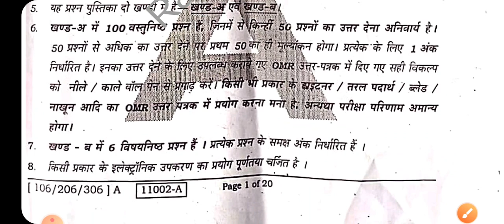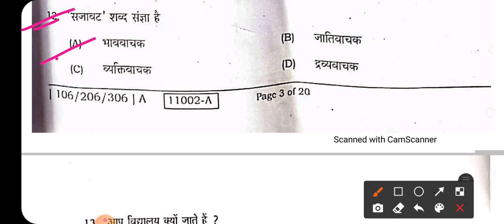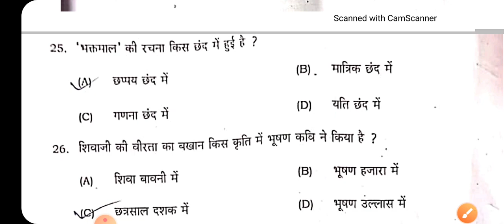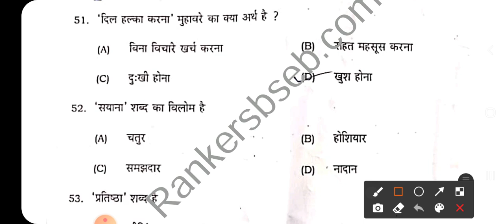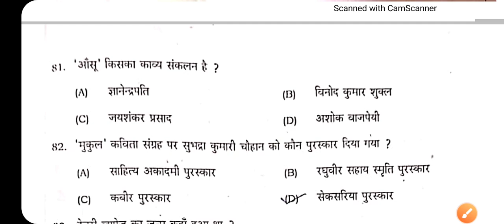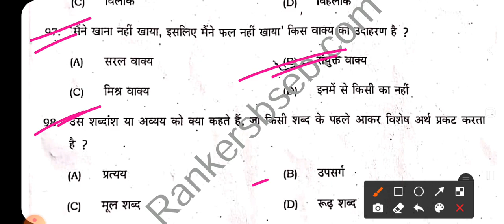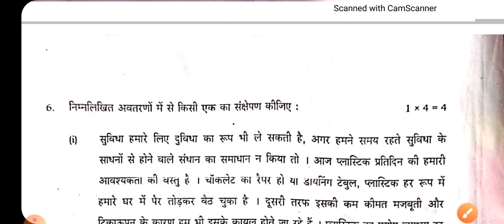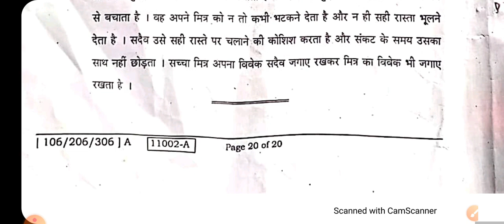12th Hindi Sent-up Exam Subjective Question 2022 |12th Hindi Objective Questions Answer Key Sent-up🔥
12th Class Hindi- हिंदी Sent Up Exam Answer Key 2021|Hindi Sent Up Exam Question Paper Solution 2021#biharboard_study​ sent_up_exam_2021​ hindi​ hindi_sent_up_exam_2021​important_questions_2022​ biharboard​

Bihar Board 12th Sent Up Exam Hindi Objective
Hindi Objective.I hope ki Aap Sabhi Ko Video Bahut
Queries Solve :-
1. Bihar Board Sent Up Exam
2. 12th Sent Up Exam 2022
3.Hindi Objective Answer Key Sent Up Exam
4. 12th Sent Up Exam 2022 Hindi Objective Answer
Key
6.12th Sent Up Exam Hindi Question Paper
7. Bseb Sent Up Exam 2021-22 Chemistory Answer
8.Sent Up Exam 2022 Question paper Hindi
9. Sent Up Exam 2022 Chemistory
10. 12th Sent Up EXAM 2022 Hindi Paper

exam Hindi answer,AchieverEducation, Hindi answer
key 12th sent up exam 2022, Sent up exam Hindi
Objective, class 12 Sent up exam Hindi Objective,
Hindi Objective Bihar Board sent up exam 2022,bse
Hindi Objective, 12th sent up exam 2022, Hindi
Objective inter sent up exam, 12th arts hindi Sent up
exam 2022, 12th science hindi sent up exam 2022,
12th commerce Hindi Sent up exam 2022, sent up
2022,12th hindi Objective sent up exam 2022, Bihar, 2022,12th hindi Objective sent up exam 2022,Bihar
board 12th sent up exam hindi question paper,hindi
objective answer sent up exam 2022, Bihar board
class 12 Sent up exam hindi Objective,chemistry
objective 12th Sent up exam 2022,hindi answer
hindi,chemistry objective,hindi objective question,bse
uttam study hindi objective
• Sentup Exam 2022 Answer Key
12th Sent up exam Objective Answer
Hindi Objective Answer Key
• 12th Sent up exam Hindi Objective Answer Key
Answer
• sent up exam Hindi,
Bihar board biology objective answer key 2021, BSEB 6 february 2021 hindi answer key, bseb 12th hindi question solution,
bihar board aaj ka paper solution, aaj ka hindi ka paper, bseb today exam paper,

bihar board hindi objective answer 2021, bseb hindi important question,
BSEB hindi objective set j answer key,
Bseb hindi set c answer key, bseb hindi set d ans key, bseb set h answer key,

bihar board hindi syllabus,
bihar board class 12,
bihar board class 12 hindi important questions 2021,